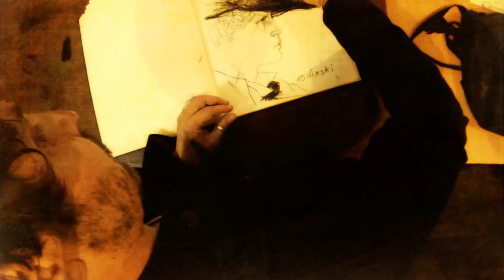Oshinski - "Klepsydra"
Oshinski  "Klepsydra" (clip)
lyrics : John Mitko // music : Maciej Kierzkowski
directed by Marianne BP, Guillaume Saix & Oshinski
images & editing by Marianne BP
images & design by Guillaume Saix - WebmyArt
Painter Xavier Devaud

Merci aux Caves Populaires - 75017